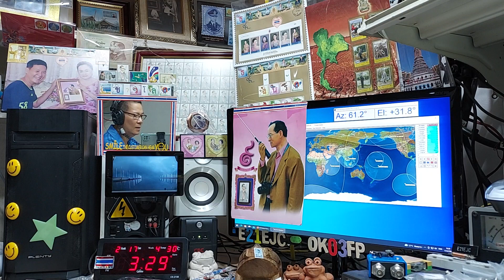*BH6KOK* cw qso with E21EJC/QRP on Satellite XW-3 (CAS-9),(HO-113) 17 FEBRUARY 2022